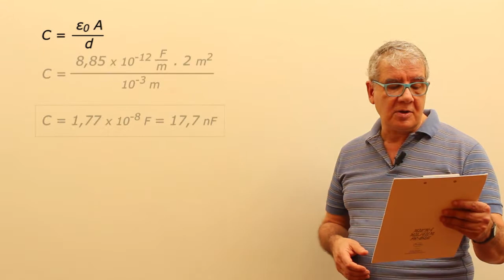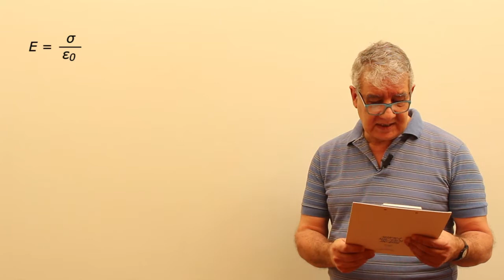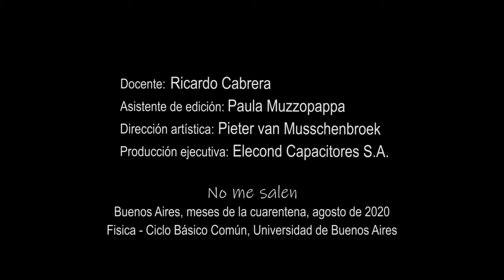Ejercicio 8 - Electrostática (capacitor plano)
Física, electrostática, capacitores, campo eléctrico. Nivel secundario y universitario. Complemento del curso de Biofísica del CBC, UBA. El contenido de este video se corresponde con la versión escrita disponible en: